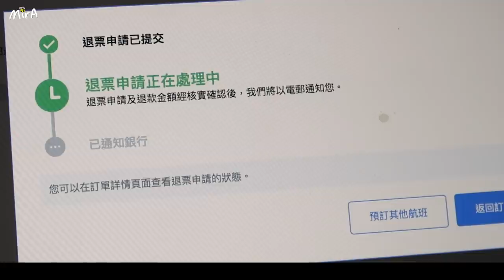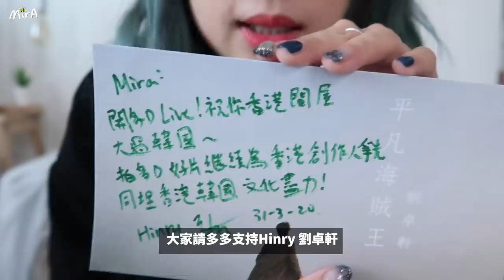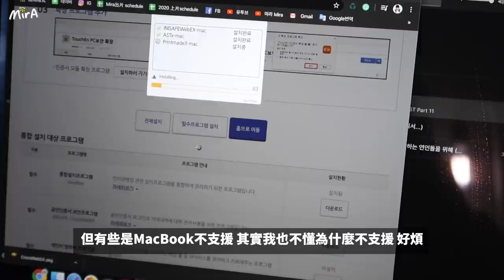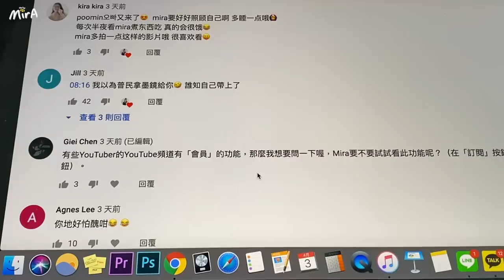[韓國日常🇰🇷] 又發生事故去了警察局... 能找到我的錢包嗎｜在家健康吃！自製蘋果果醬+優格+烤雞胸沙拉+果醬麵包 | 終於弄好我的韓國簽證| 做頻道會員?韓國取消外國人入境了 🐝 Mira 咪拉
00:41 自製蘋果果醬
01:55 優格+ 果醬吐司
04:00  烤雞胸沙拉飯
08:29 辦韓國簽證
09:14 果醬吐司
09:54 去支持劉卓軒 Hinry 吧 XDDDD
10:30 去警察局
11:01 在韓國吃港式
12:36 更新韓國消息
14:48 開啟頻道會員？
15:57 外國人不能入境韓國了？韓國4月9號正式取消免簽禮遇